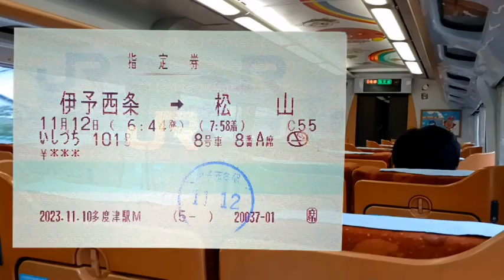いしづち101号指定席【休日バージョン】8000系 松山着